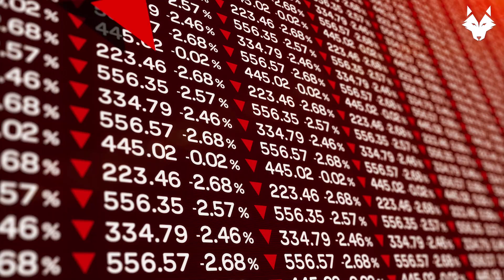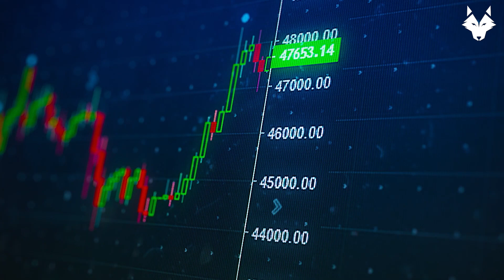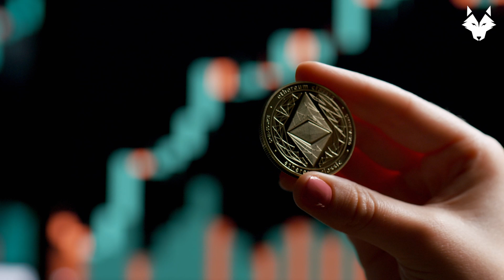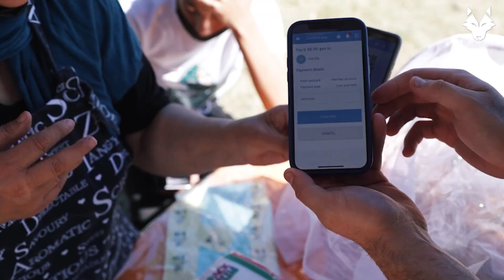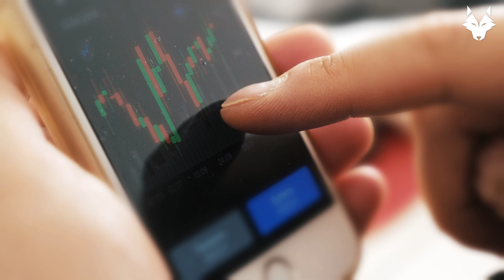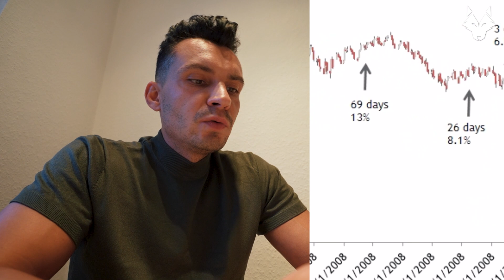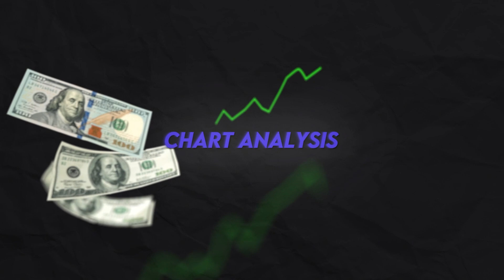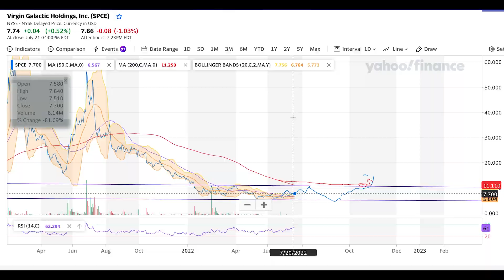SPCE +35% in this Bear Market Rally: You Need to Know Why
Virgin Galactic Fridays!

►►► I help men make a 4-figure income through day trading by copying my trades and be profitable from 1st month!